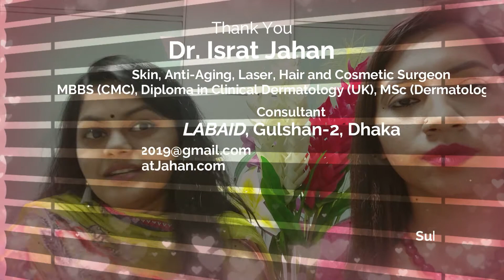Acne & Scar Patient Tonny Reviews - Dr. Israt Jahan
Treatment done for Acne and acne scar.

Treatment : For severe cystic Acne

Recovery : 95%

Patients Status : Happy

আমি কমবাইন্ড ট্রিটমেন্ট করি। অথ‍্যাৎ রোগী বাসায় আমার পরামর্শ মতো ঔষধ, টপিকেল ক্রীম ব‍্যবহার করবে এবং চৌদ্দ দিন পর পর প্রসিডিউর করে যাবে। এক্ষেত্রে রোগীর ব্রণের ধরণ বুঝে বিভিন্ন চিকিৎসা করা হয়। তার মধ‍্যে একটি প্রসিডিউর মাইক্রোনিডিলিং উইথ একনি সিরাম। এই প্রসিডিউরে পাওয়ারফুল একনি সিরাম ব‍্যবহার করা হয় যা রোগীর পরবর্তী সেশন পযর্ন্ত ব্রণ একেবারেই কমিয়ে দেয়।

যাদের অনেক বেশি ব্রণ তাদের ক্ষেত্রে ব্রণ পুরোপুরি যেতে দুই থেকে তিন মাস লাগে।

Dr. Israt Jahan

Skin, Anti-Aging, Laser, Hair and Cosmetic Surgeon
MBBS (CMC), Diploma in Clinical Dermatology (UK),
MSc (Dermatology, UK)

Consultant of
LABAID, Gulshan-2, Dhaka